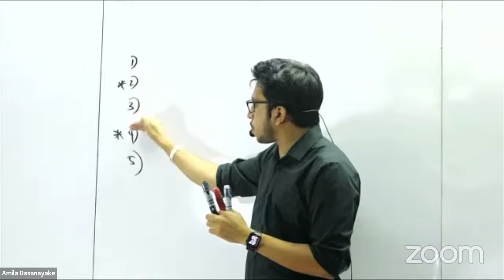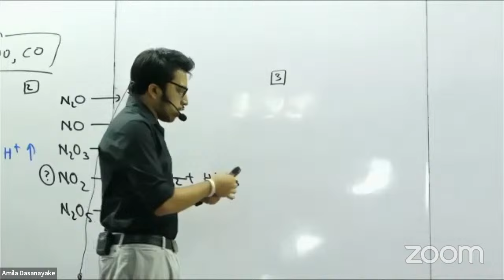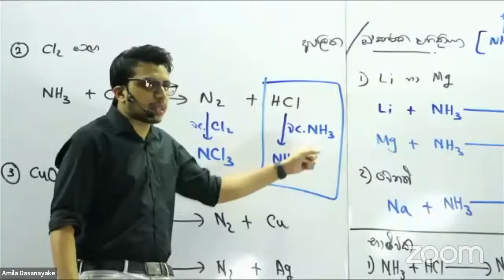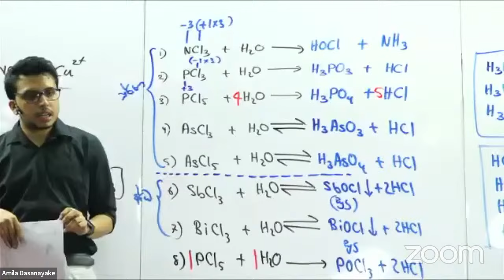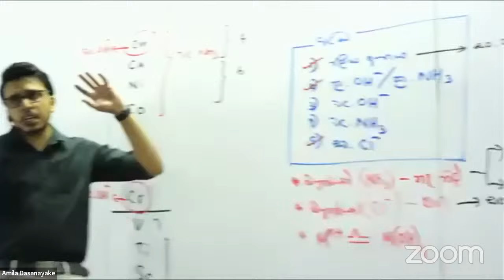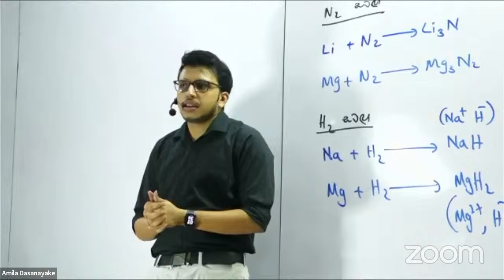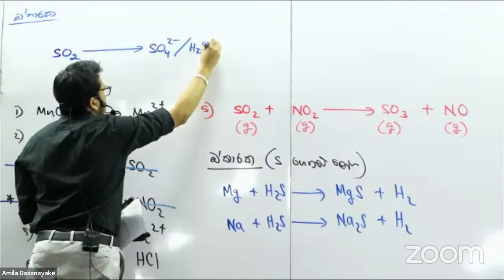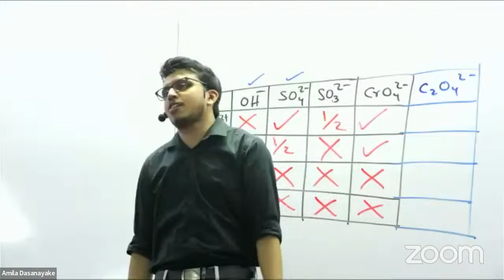Inorganic Night ‘23 | Chemistry | අමිල දසනායක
ඔබට අවශ්‍ය පන්‍තිය පිලිබද තොරතුරු දැනගැනීම සදහා පහත telegram channel සමග සම්බන්ධ වන්න

ආසාවෙන්_ඉගෙනගන්න✨
Chemistry | අමිල දසනායක ☑️